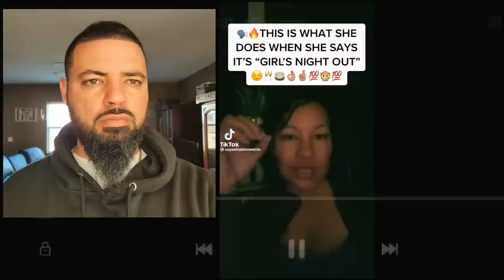She Exposes The Truth About Girl's Night Out | Story Time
In this video, J.R. Wisdom will be commenting on a video where a woman talks about what actually happens during a girl's night out.